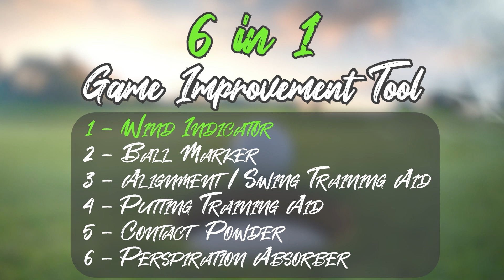GOLF SMOKE -- Wind Indicator --- 6 In 1 Game Improvement Tool (GS Tig-d)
Elevate Your Golf Game with GOLF SMOKE: The Ultimate 6-in-1 Game Improvement Tool!
⛳️🔥  The all-in-one solution designed to enhance your performance on the course.

1) WIND INDICATOR
 🌬️ Master the Wind with Confidence: No more second-guessing the wind's direction and velocity—Golf Smoke gives you the edge you need to excel on the course. With a slight flick of the wrist; Golf Smoke provides quick, easy, and accurate readings, giving you the confidence needed in your wind assessment every time. With a visual window of up to 20 feet, Golf Smoke ensures your pre-shot assessment is backed by conviction.

2) BALL MARKER
3) ALIGNMENT/SWING TRAINING AID
4) PUTTING TRAINING AID
5) CONTACT POWDER
6) SWEAT ABSORBER

🌿 Environmentally Friendly and Safe: Golf Smoke takes pride in being all-natural, talc-free, grass-safe, eco-friendly, and food-grade. In fact, it's so safe you can eat it! We believe in preserving the beauty of our golf courses, ALWAYS wipe away your mark when you're done, leaving the golf course as beautiful as you found it. Join us in our commitment to preserving the beauty and integrity of our beloved courses.

Golf Smoke - Redefining the way golfers play, practice, and improve - all in the palm of your hand! Golf Smoke - The better way to practice and play! ⛳️🔥🌬️